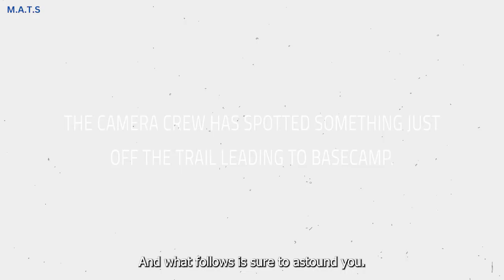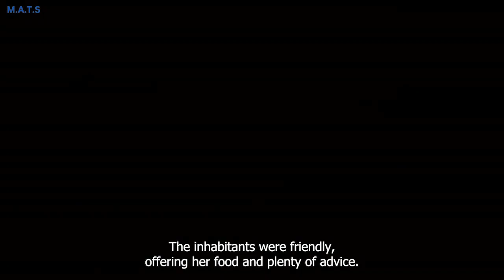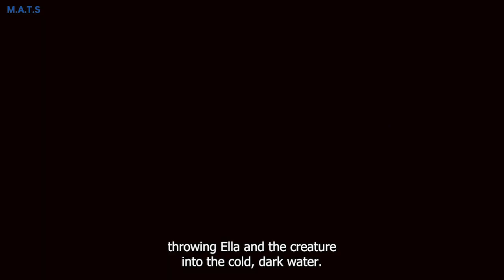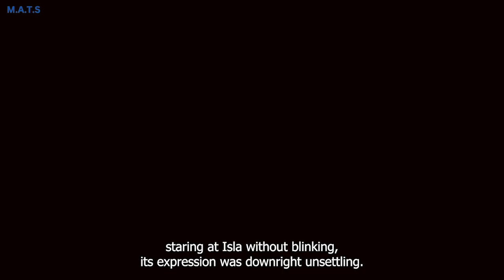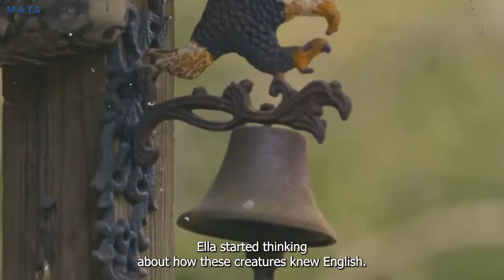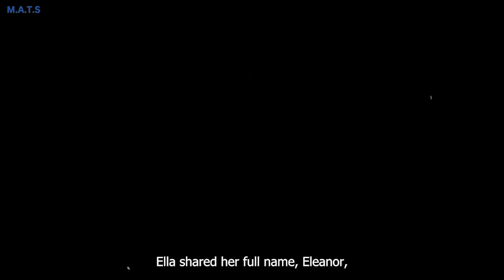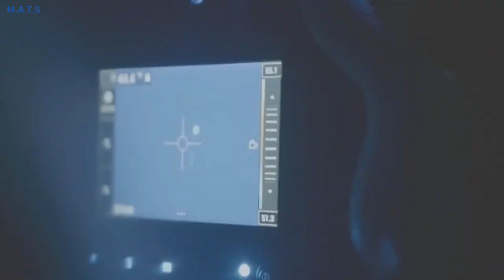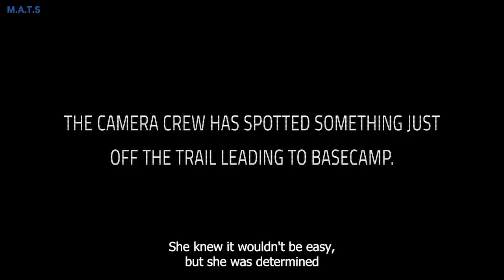Kidnapped By Bigfoot: "He Forced Me To Do The Unthinkable"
My Oh My. looks like Dr Mireya Mayor, the highly respected primatologist and wildlife expert who specializes in primate studies and challenging environments, is at it again with her expedition Bigfoot team as they power on with the search for the legendary cryptid. To be honest, this should come as no surprise, for many centuries now, it looks like one person or the other have been doing all that they can to find proof that this fabled creature is indeed real. After all, long before the Europeans made their way to North America, the natives of the land at that time were well aware of the rumors surrounding this legendary creature. Since then, many have searched all of America and Canada for this seemingly mythical cryptid.

To be honest, the only thing that actually stops the world from believing this creature is actually real is the fact that there has never been any conclusive proof that could have helped us confirm that this creature is truly wandering through some of the thickest bushes and forests that could be found in North America. Some have even gone as far as getting some photos and videos in the bid to show the world that this creature is not the product of the figment of someone’s wild imagination.

alaska,alaska triangle,actually happened,special operations,ufos and aliens,disappearances in national parks,ford f-150 lightning alaska,working in antarctica,discovered in antarctica,missing people in the woods,told in the rain,sequoia national park and state park,found in antarctica,alaska ufos,aliens in antarctica,eric hecker on antarctica south pole mysteries and ufos,man falls in niagara falls